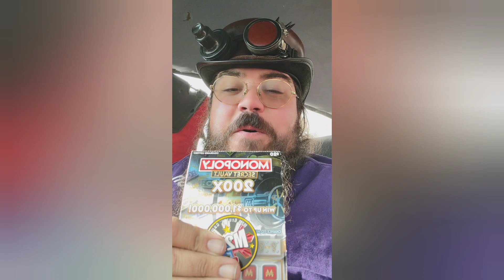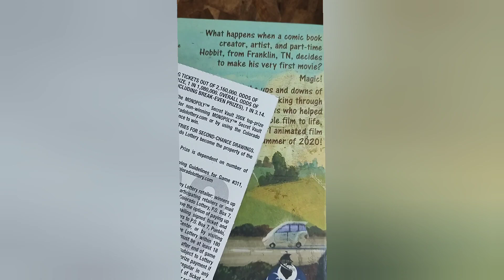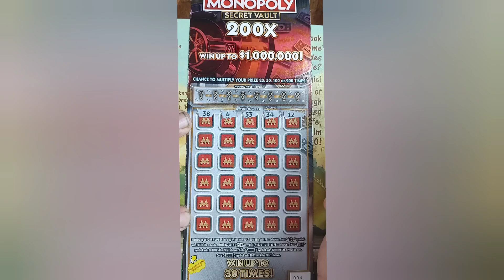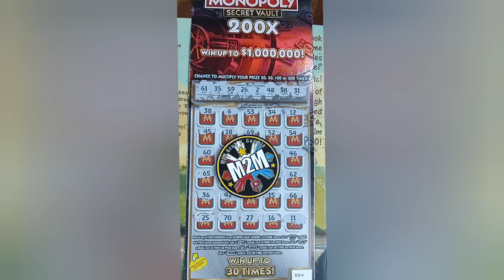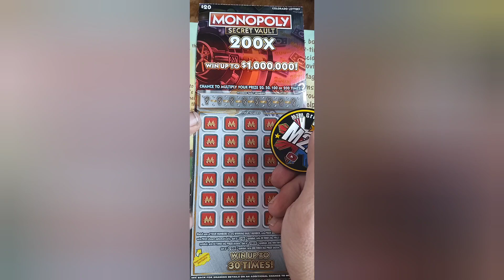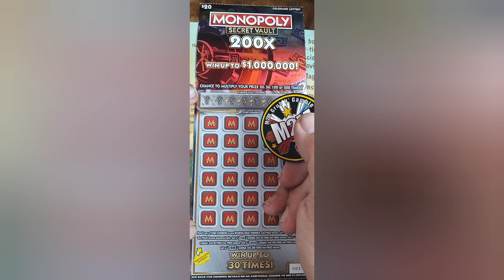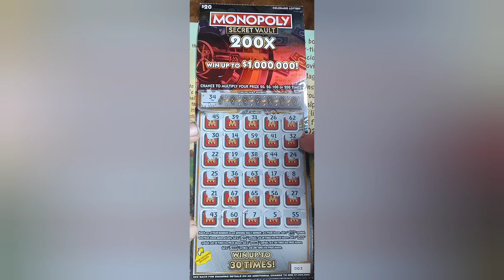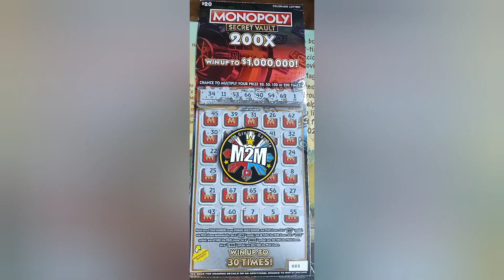another throwback video lol @M2MGrubNGamble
here is another throwback video to when I found double 20x symbols with brother M2M coin this was the follow-up second part that I didn't post lol

I hope you all go out and find a huge win today 🍀🍀🍀🍀

as always blessings be to you and To Me haha